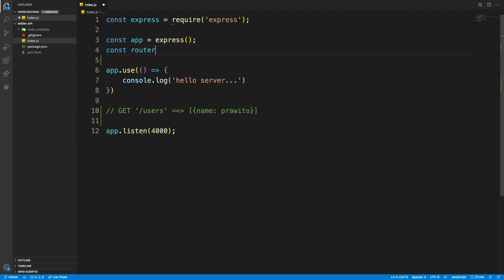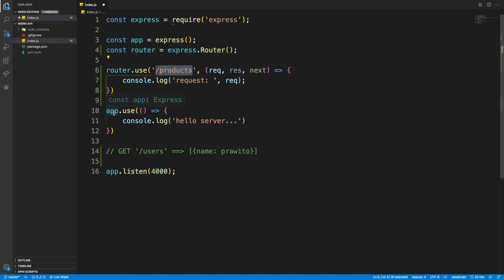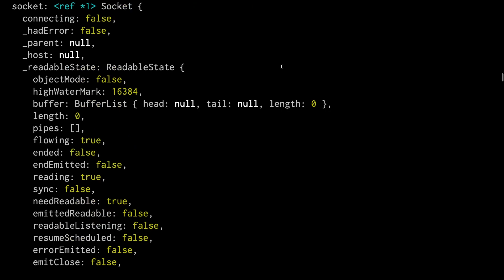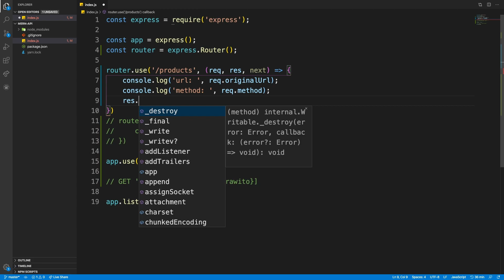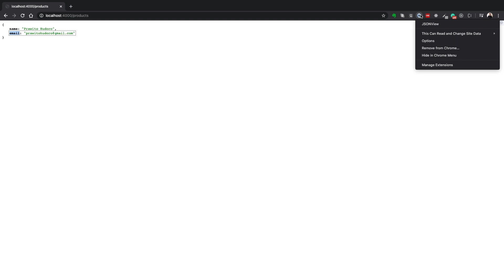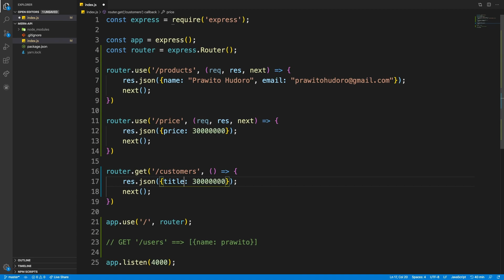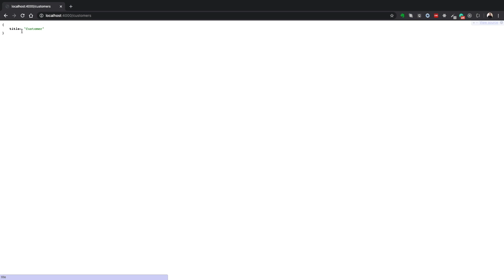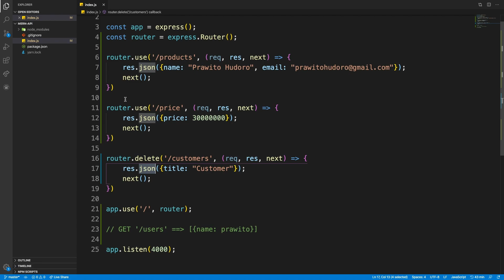20 - Membuat dan Memahami Basic Router, Request dan Response di NodeJS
Playlist Tutorial MERN Basic Indonesia - Video 20

Judul:  "20 - Membuat dan Memahami Basic Router, Request dan Response di NodeJS"

Bagi yang ingin berkontribusi dalam bentuk materi untuk playlist ini:
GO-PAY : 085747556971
JENIUS : $prawito

Sebagai ucapan terimakasih saya untuk kontribusi/suport kalian untuk playlist ini, saya akan mengirimkan source code playlist ini langsung ke email kalian. Silahkan konfirmasi ke admin Kabayan Coding di nomor berikut: 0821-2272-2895

Dalam Video Tutorial MERN Basic ini, kalian akan belajar bagaimana membuat sebuah aplikasi yang utuh dari sisi FrontEnd dan Juga BackEnd dengan menggunakan satu bahasa utama yaitu Javascript.
Dalam Video MERN ini, konsep CRUD dan REST API akan kita pelajari dengan mengimplementasikannya dalam sebuah aplikasi.
Ingin tau lebih lanjut, silahkan menonton.
Selamat Belajar.

Ikuti Juga Kelas Online React Native Bersama Saya.